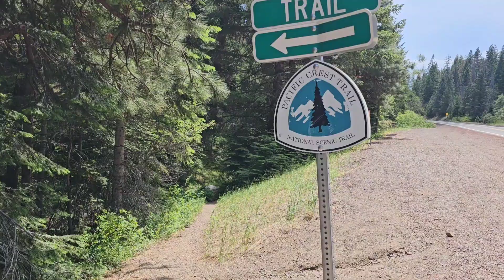PCT 2023 Ashland to mile 1747